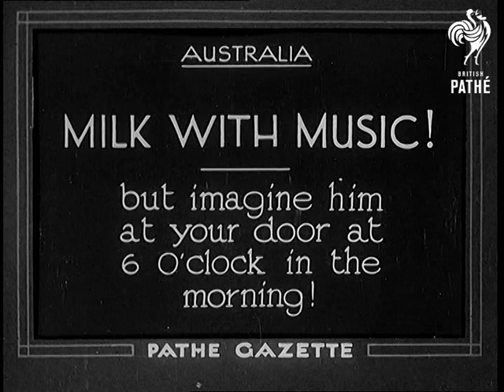Milk With Music! (1933)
Full title reads: "Australia. Milk with music! - but imagine him at your door at 6 o'clock in the morning!"

Australia.

A milkman with a horse and cart delivers milk to a street in Australia. He yodels and sings very loudly. Nice closer shots as he delivers milk to a woman standing outside her gate.

As he rides away he picks up his guitar to accompany his tune. The rather overawed customer lets her milk pour from her jug into the gutter.
 FILM ID:741.29